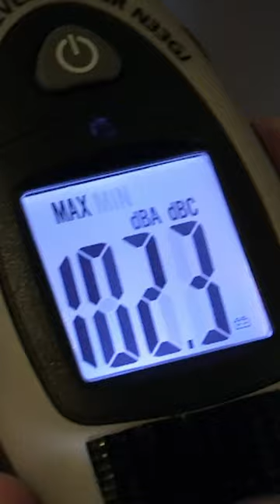Unbearable Roadworks Keep Residents Awake All Night!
The Motorway: Life in the Fast Lane